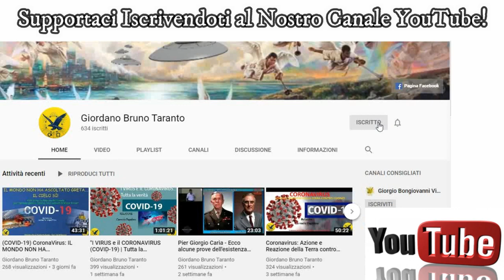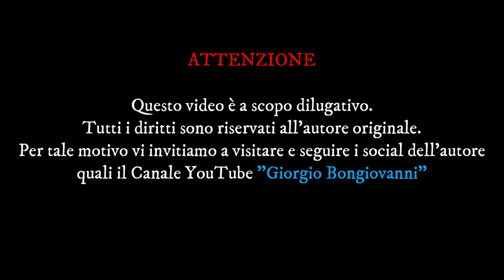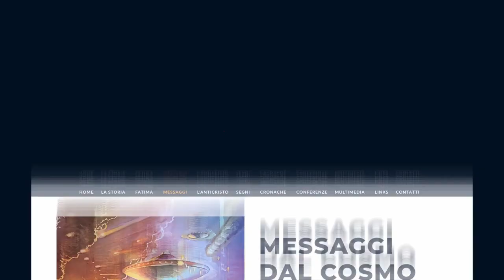"La Risposta Extraterrestre alla Guerra" - [Associazione Giordano Bruno Taranto]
𝘊𝘰𝘴𝘢 è 𝘭'𝘈𝘴𝘴𝘰𝘤𝘪𝘢𝘻𝘪𝘰𝘯𝘦 𝘊𝘶𝘭𝘵𝘶𝘳𝘢𝘭𝘦 GiordanoBrunoTaranto ❓

𝘓'𝘈𝘴𝘴𝘰𝘤𝘪𝘢𝘻𝘪𝘰𝘯𝘦 𝘤𝘶𝘭𝘵𝘶𝘳𝘢𝘭𝘦 𝘎𝘪𝘰𝘳𝘥𝘢𝘯𝘰 𝘉𝘳𝘶𝘯𝘰 𝘛𝘢𝘳𝘢𝘯𝘵𝘰 è 𝘶𝘯 𝘰𝘳𝘨𝘢𝘯𝘪𝘻𝘻𝘢𝘻𝘪𝘰𝘯𝘦 𝘴𝘦𝘯𝘻𝘢 𝘧𝘪𝘯𝘪 𝘥𝘪 𝘭𝘶𝘤𝘳𝘰 𝘤𝘰𝘯 𝘴𝘦𝘥𝘦 𝘭𝘦𝘨𝘢𝘭𝘦 𝘢 𝘚𝘢𝘯 𝘝𝘪𝘵𝘰 (𝘛𝘢𝘳𝘢𝘯𝘵𝘰 - 𝘛𝘈) - 𝘗𝘶𝘨𝘭𝘪𝘢 (𝘐𝘵𝘢𝘭𝘪𝘢).

𝓒𝓸𝓷𝓽𝓪𝓽𝓽𝓲 👇🏻

🖥️ 𝐏𝐚𝐠𝐢𝐧𝐞 𝐅𝐚𝐜𝐞𝐛𝐨𝐨𝐤:

- 𝐏𝐚𝐠𝐢𝐧𝐚 𝐅𝐚𝐜𝐞𝐛𝐨𝐨𝐤 𝐝𝐢 𝐀𝐬𝐬. 𝐆𝐢𝐨𝐫𝐝𝐚𝐧𝐨 𝐁𝐫𝐮𝐧𝐨 𝐓𝐚𝐫𝐚𝐧𝐭𝐨

- 𝐒𝐢𝐭𝐨 𝐖𝐞𝐛 𝐝𝐢 𝐀𝐬𝐬. 𝐅𝐮𝐧𝐢𝐦𝐚 𝐈𝐧𝐭𝐞𝐫𝐧𝐚𝐭𝐢𝐨𝐧𝐚𝐥

☎️ 𝐑𝐞𝐜𝐚𝐩𝐢𝐭𝐢 𝐓𝐞𝐥𝐞𝐟𝐨𝐧𝐢𝐜𝐢:

- 𝐑𝐞𝐜𝐚𝐩𝐢𝐭𝐢 𝐓𝐞𝐥𝐞𝐟𝐨𝐧𝐢𝐜𝐢 𝐝𝐢 𝐀𝐬𝐬. 𝐆𝐢𝐨𝐫𝐝𝐚𝐧𝐨 𝐁𝐫𝐮𝐧𝐨 𝐓𝐚𝐫𝐚𝐧𝐭𝐨: 𝟑𝟐𝟕𝟑𝟔𝟕𝟔𝟗𝟏𝟗 - 𝟑𝟕𝟑𝟓𝟐𝟒𝟔𝟐𝟏𝟏

🎬𝓒𝓻𝓮𝓭𝓲𝓽𝓲:

🎤𝙍𝙚𝙡𝙖𝙩𝙤𝙧𝙚: Carmelo Papalino

🎧 𝙍𝙚𝙜𝙞𝙖, 𝙋𝙧𝙤𝙙𝙪𝙯𝙞𝙤𝙣𝙚 𝙚 𝙀𝙙𝙞𝙩𝙞𝙣𝙜: ©Giordano Bruno Taranto Production - Tutti i diritti sono riservati.